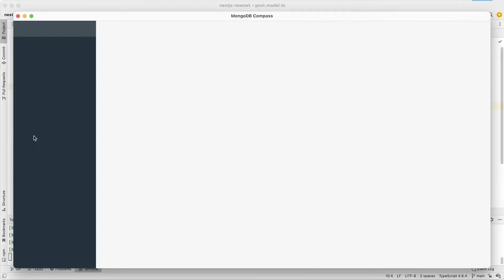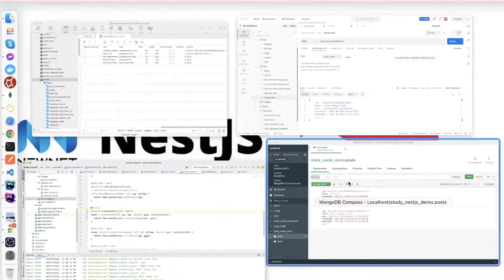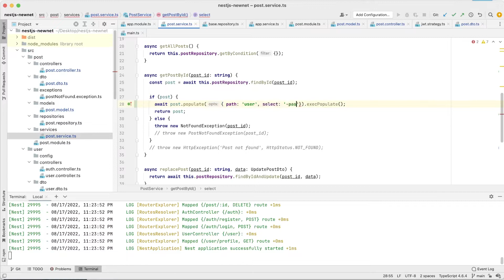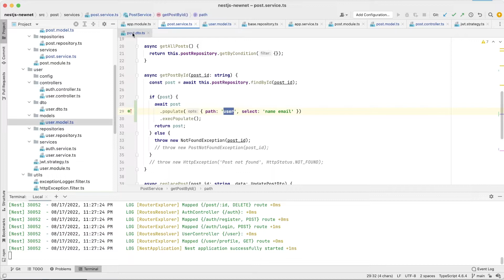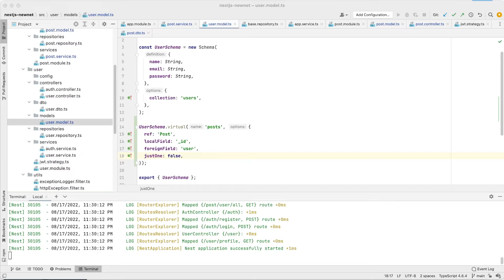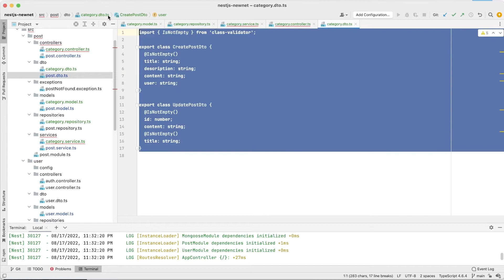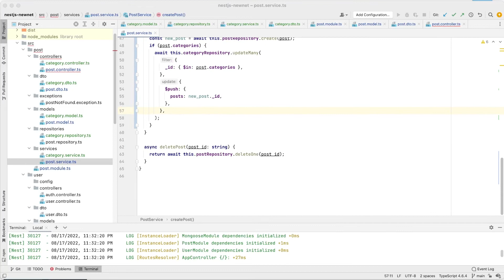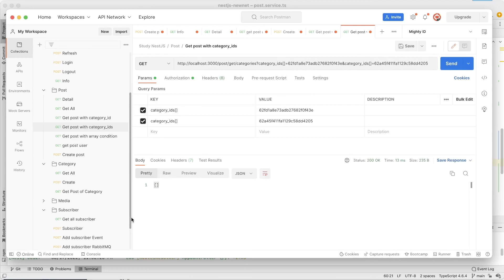[API with NestJS] #07: Relationship with MongoDB in NestJS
Tìm hiểu các tính năng mà NestJS cung cấp | NewNet - Web Solutions

►Office: Khu đô thị Vạn Phúc, Q.Thủ Đức, TP.HCM